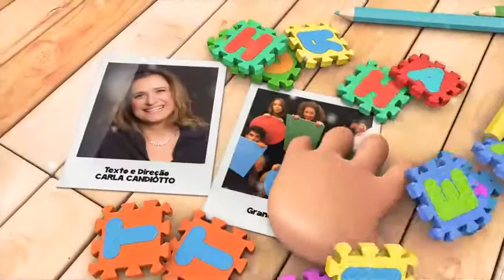Teaser Casa de Brinquedos Toquinho | Short